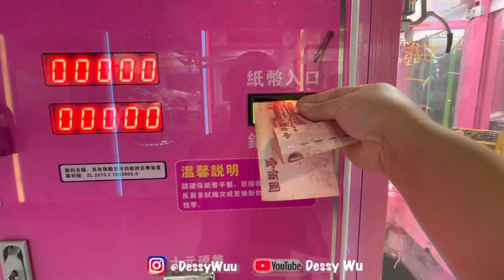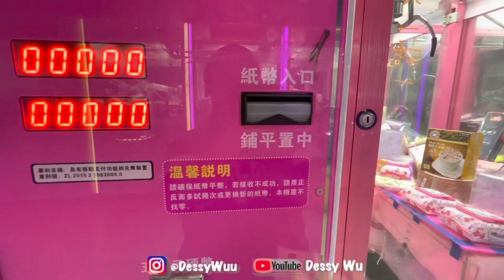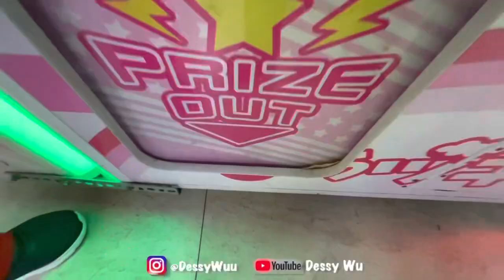200 NTD CHALLENGE ( Rp.100.000.) BISA DAPAT APA AJA ??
BOBA JUMBO , CLAW MACHINE , 夾娃娃

Music: Spring In My Step - Silent Partner a Duck by Kevin